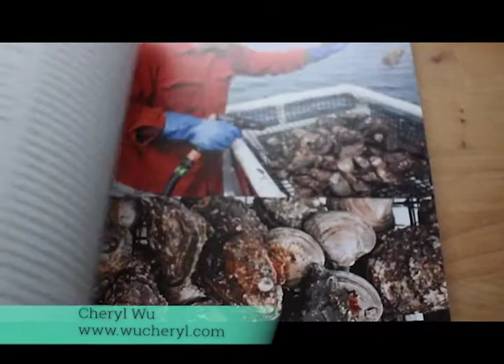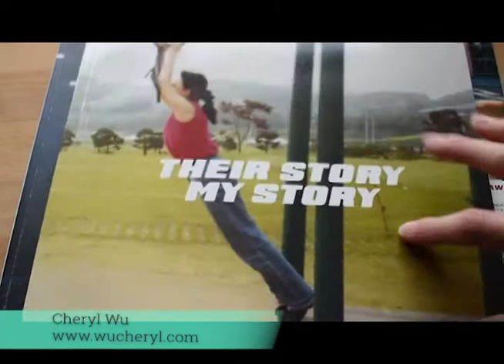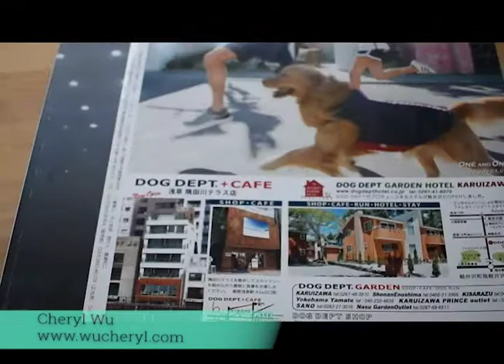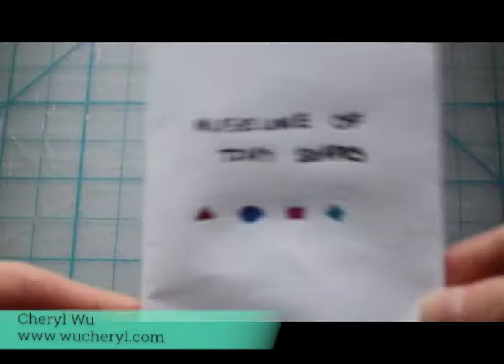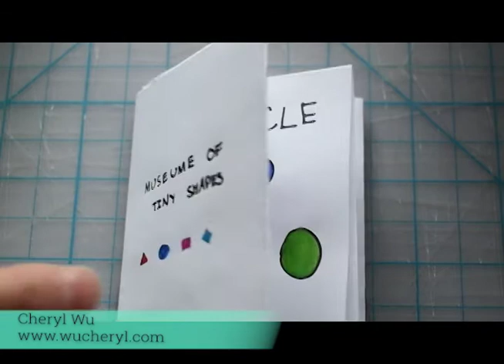DIY Tutorial: How to Make a Zine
Join Cheryl Wu for this bonus DIY tutorial and make your own zine at home! Learn the difference between a magazine and a zine, explore themes, and create your own zine with one piece of paper.

Cheryl is a sophomore studying Informatics with a focus on Human-Computer Interaction along with a minor in English at the University of Washington. She hopes to mix the two fields together in order to pursue a career as a UX writer to bring an enjoyable and informative experience for others using her words.

The Poetry Vlog is a YouTube Channel and Podcast dedicated to building social justice coalitions through poetry, pop culture, cultural studies, and related arts dialogues.

Full episodes include guests that range from unpublished and poetry-adjacent community stake-holders, to award-winning poets and scholars, to C. R.'s own students. The Poetry Vlog across its distribution channels believes in the worlds we can build through dialogue-based knowledge production, supporting open access scholarship, community-based research, and accessible pedagogy.

The Spring 2020 Student Team:
Gene Wang - Video Editor
Emily Oomen - Video Editor
Parker Kennedy - Video Editor
Mimi Hoang - Illustrator
Cheryl Wu - Content Writer & Designer
Kristin Ruopp - Digital Marketing Coordinator

Season 3 of The Poetry Vlog is supported by The Simpson Center for the Humanities, with support from The Andrew W. Mellon Foundation and the Jack Straw Cultural Center.